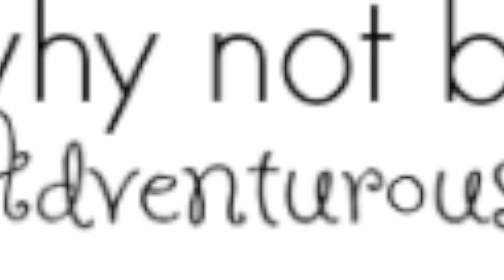How to doodle really good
Doodling is a thing which every person likes. Many people are not aware of doodling. Doodling is a font mixing metod which looks really great watch this video to learn how to doodle.